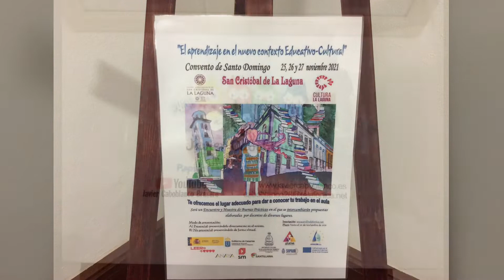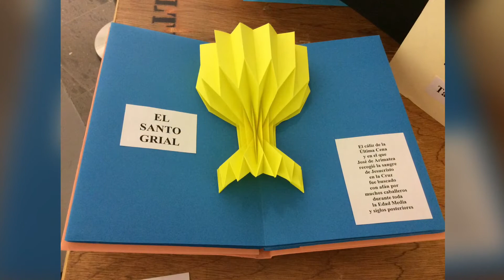Exposicion de Don Quijote de SOCAEAN en Tenerife 2021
El hispanista Jesus Ravelo ha exhibido una parte de sus colecciones sobre Don Quijote en el XV ENCUENTRO Y MUESTRA INTERNACIONAL (noviembre 20210 en el Convento de Santo Domingo - San Cristóbal de La Laguna (Tenerife).
Este video es el resultado de una visita a la misma.